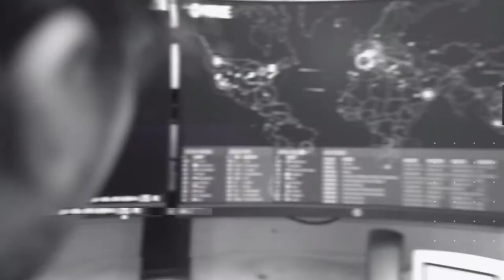The 2020 Election, Religion, and Miracles - Justin Rule | ALL IN Podcast EP95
Press Play for:

Why God does not waste pain
How to use creative energy to be successful
How do you find your calling or purpose?
Do you define yourself by what you are doing, or simply by who you are.

We Meet:   Justin Rule, Sparrow Websites

Straight Truth: If you know who you are, you can find joy and satisfaction in whatever you do, but if you look to learn joy, satisfaction and fulfillment, from what you do, then that is a dangerous place to be.

Episode References:

About Justin:
With 22 different jobs, 2 church plants, a few failed startups, and a 10-year nonprofit adventure under my belt – all before my mid-30s – I am far from the poster child of “pick a career path and stick to it.” And somehow I evolved from a city boy to an experimental hobby farmer with 5 kids, 35 chickens (unless the fox got some last night), ducks, bunnies, cats, and a Bernese mountain dog named Maximus.

All that aside, although I was formally schooled in Geological Oceanography at one of the top ten oceanography programs–I am now the owner of Sparrow Websites – a web design shop that started with a nerd (named Adam) and a creative (yours truly) teaming up to bring a new approach to website design with options for small business owners and entrepreneurs. We serve over 250 small businesses!

The kicker? I shouldn't even be alive. I was born 3.5 months early, at the end of the second trimester. I weighed 2lbs 4oz and was diagnosed as being deaf with cerebral palsy and given a 10% chance to live. A few miracles and a few decades later, it is obvious God had other plans.